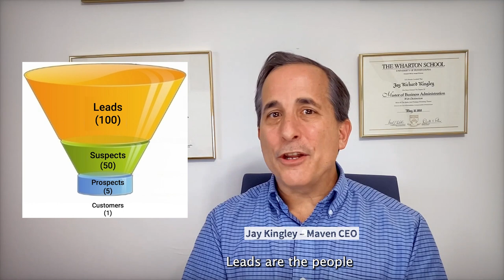Jay Kingley - Lead Gen Will Kill Your Consulting Business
Run Baby Run

“You either want more clients or you’re lying!” asserted Josh, an operations consultant I talked to recently.

It’s not a surprise then that a Google search for Lead Generation Companies returned 691 million results!

But it’s even worse. Most of you probably spend at least some time on LinkedIn. If you’re anything like me, you probably get 6–12 DMs a day pitching (unwanted) lead generation services … LinkedIn connect and pitch programs, email lists, appointment setters, and … just thinking about it raises your blood pressure and makes your head explode.

Don’t worry. If you aren’t getting enough unsolicited lead gen pitches, you can always join one of LinkedIn’s 1,800 groups focused on lead generation and marketing.

Josh told me he needed to focus on lead gen tactics because he needed more clients. He grimaced, “It’s not what I want to do, but it is what I need to do.”

Wrong, Josh, wrong. Unfortunately for Josh, this type of thinking will doom his business.

To make my point, I went over a basic sales funnel with Josh.

Leads are people at the very top of your sales funnel. They are aware of you, probably because you tried to force yourself on them through some kind of an unsolicited outreach program, but you haven’t qualified them. You have yet to talk to them, don’t know if they have a pain point that you can solve, have no idea if this pain point is both important and urgent for them, and are clueless if they have the budget to actually retain you.

Once you have a conversation with them, maybe half move down your funnel and become qualified suspects. You’ve now determined that they have a need that they want to resolve. You’ve had a chance to demonstrate your expertise, insight, and perhaps even some wisdom. That first conversation is a two-way exploration to qualify each other.

Maybe 10% of them will move towards the bottom of your sales funnel once you’ve determined that they can afford your service and they’ve determined that your services are great value for money. Now they are a prospect and you can discuss what it would be like to work together.

If yes, congratulations. You’ve got a one new client from that initial batch of 100 leads.

So what’s the problem with lead gen? It’s not like it doesn’t work.

A typical B2B lead generation program has a lead to client close rate of 1%. So 100 leads gets you 1 client. If you were selling a product or had a SAAS business, you could drive thousands of leads to your website where they could read all about the features and benefits of what you’re offering and then put their credit card info into a form and hit the buy button. If you want more customers, you spend more money to generate leads. More clients requires more marketing.

But for consultants and fractional leaders, you are selling your expertise, insight, and wisdom. You are the product and what you’re selling is confidence in your ability to move the needle for your clients! You can’t drive people to a landing page and hope they will buy.

You must figure out how to generate more clients by doing less marketing!

You need a buying process that, at a minimum, has these steps:

1. Qualify them as being your ideal client in your target market;
2. Establish empathy with the decision maker (along with any influencers);
3. Demonstrate your expertise, insight, and wisdom;
4. Determine your prospect can afford you;
5. Ensure your prospect perceives that you would still be cheap if you charged 10 times your price;
6. Get your Agreement signed.

All this takes time. And time is your scarce resource; not money. You need to spend your precious time in the sales process having 1–2–1 conversations with qualified prospects. Even if the lead gen programs were free (and for sure they are not), you still can’t afford the time it takes to filter all these leads down to the prospect stage.

To be successful, you must generate prospects from the get go not leads. You have to have the right people enter your sales funnel at the bottom, not the top. When you marry the right buying process with effective and efficient prospect generation, you’ll have a conversation rate of 75+% and your sales funnel will look like this:

Focus on prospect generation and run, and run fast, from anyone who’s peddling you the latest and greatest lead gen system no matter what they are charging. You just don’t have the time.